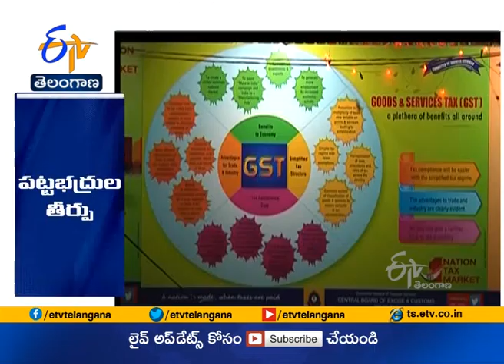High Court Serious on GST Officials | on Bharani Commodities Case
జీఎస్టీ అధికారులు సంప్రదాయ విరుద్ధమైన పద్ధతులు అనుసరిస్తూ ... వేధింపులకు గురి చేస్తున్నారని హైకోర్టు ఘాటు వ్యాఖ్యలు | 8 కోట్ల 74 లక్షల రూపాయల బకాయికి సంబంధించిన షోకాజ్ నోటీస్ పై క్రాస్ ఎగ్జామినేషన్ కు అవకాశం ఇవ్వాలన్న తన అభ్యర్థనను GST తిరస్కరించడాన్ని సవాల్ చేస్తూ. భరణి కమోడిటీస్ తరపున శ్రీధర్ రెడ్డి హైకోర్టులో పిటిషన్ పై విచారణ చేపట్టింది.